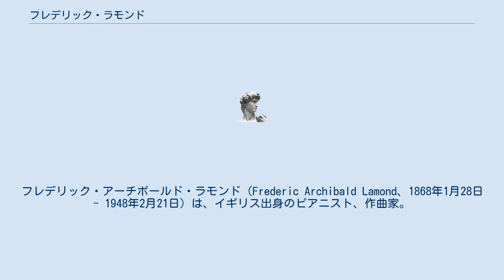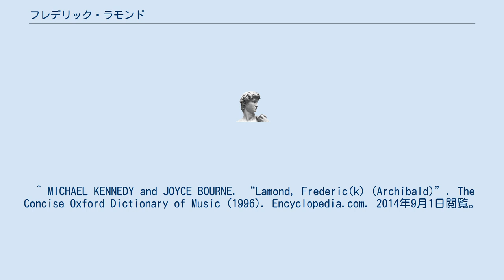フレデリック・ラモンド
フレデリック・アーチボールド・ラモンド（Frederic Archibald Lamond、1868年1月28日 - 1948年2月21日）は、イギリス出身のピアニスト、作曲家。
 グラスゴーの聖歌隊の指揮者の家に生まれる。
オルガン奏者として活動していた兄デヴィッドから音楽の手ほどきを受け、12歳の頃には地元の教会のオルガニストを任されるほどになった。
14歳の時にフランクフルトのホーホ音楽院に留学し、マックス・シュヴァルツにピアノ、アントン・ウルスプルッフに作曲を学んだ。
また、シュヴァルツの伝手でハンス・フォン・ビューローの教えも受け、1885年にベルリンでピアニストとしてデビューを果たしたが、ビューローの勧めにより、ヴァイマルのフランツ・リストの門弟となった。
リストの存命中からウィーン、ロンドンや故郷のグラスゴーなどで演奏活動を活発に行い、晩年のリストも聴衆としてラモンドのリサイタルに臨席している。
1888年にはサンクトペテルブルクを訪問してアントン・ルビンシテインとともにリサイタルを開き、1896年にも再訪して世界的な名声を固めていった。
1902年にはアメリカに演奏旅行に行き、カーネギー・ホールでボストン交響楽団とベートーヴェンのピアノ協奏曲第５番を演奏して成功を収めている。
1904年には女優のイレーネ・トリッシュと結婚してベルリンに居を構えた。
1917年にはハーグ王立音楽院のピアノ科教授に就任し、1920年代にアメリカに再訪した時にはイーストマン音楽学校でも教鞭をとっている。
1935年には南アメリカの演奏旅行を成功させ、ゾンダースハウゼンの音楽院でもマスター・クラスを受け持つなど八面六臂の活躍をしたが、1938年にナチスの脅威によりイギリスに戻り、グラスゴーの音楽学校の教師となった。
 スターリングにて死去。
 ^ MICHAEL KENNEDY and JOYCE BOURNE. “Lamond, Frederic(k) (Archibald)”. The Concise Oxford Dictionary of Music (1996). Encyclopedia.com. 2014年9月1日閲覧。